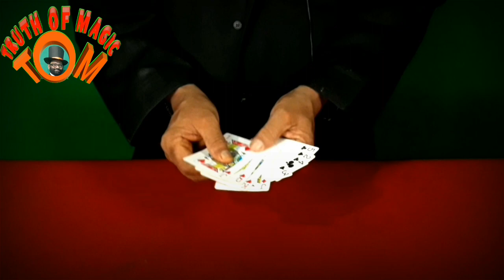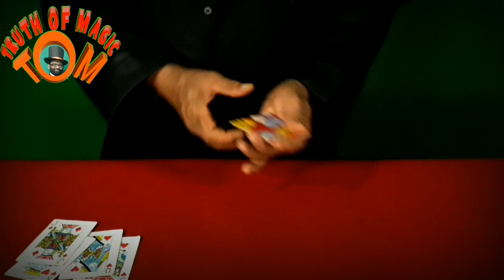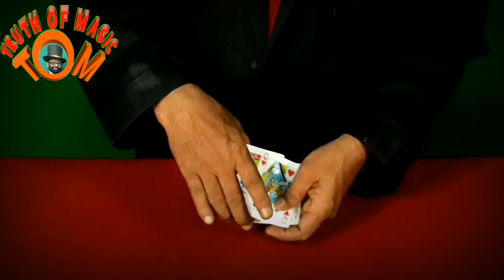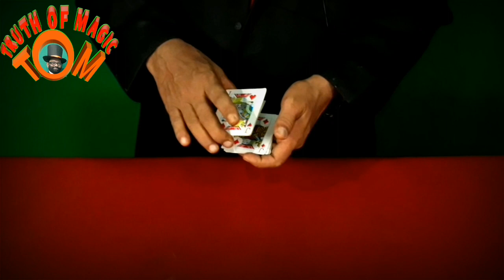124. Secret of Regular jumping red cards magic revealed by truth of magic, Ummalathur Rajeev.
Hi..magicians ...In this video TRUTH OF MAGIC reveals the secret of Regular Jumping red cards magic. A mind-blowing magic trick performed and explained by Magician Ummalathur Rajeev.

You can find here more magic secrets:-
जादू के रहस्य . .
card tricks
stage magic ,
coin tricks ,
dove magic tricks ,
money magic,
rope magic ,
ball magic
multiplying bottles,
egg magic trick
rope tricks,
bare hand flower production,
multiplying balls magic
Cigarette trick
cup and ball

 Easy to understand tutorials on all types of magic tricks.
Learn best magic tricks ... free online video tutorials by truth of magic and performed by magician Ummalathur Rajeev.